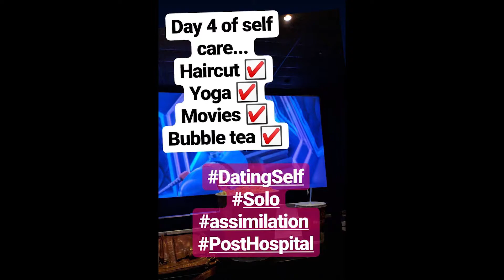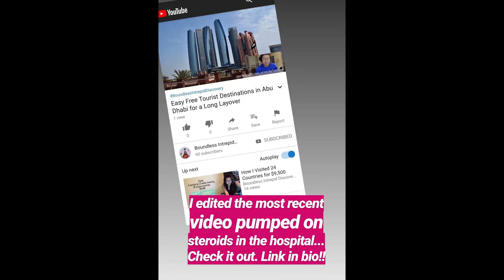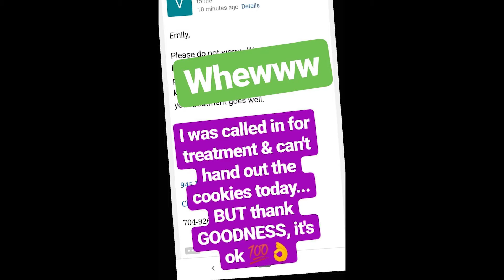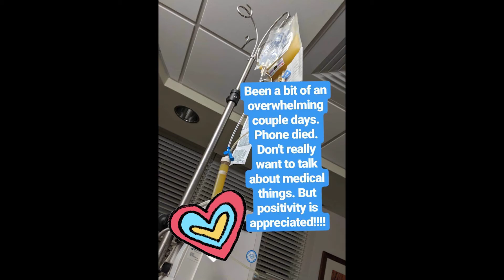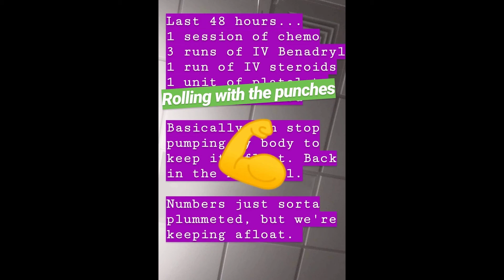Being Sick 4: Trying to Accept and Assimilate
WOW. I made this video in November 2019... When I first became sick, I was SCARED, I felt lost. I was so afraid to die. I felt really alone. Before November 2019, I thought I was healthy, I was traveling the world, making a decent salary. This video really reminds me of the time it took to adjust to my new normal.
I am so appreciative to the friends who tried to make my time better.